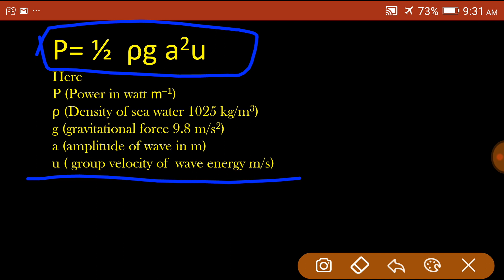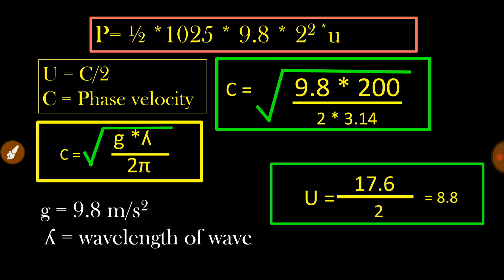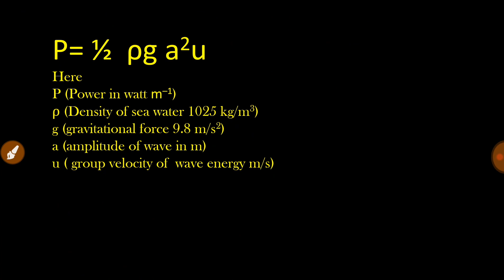Ocean wave power numerical| NTA UGC NET JRF| environmental sciences| mind mapping| net jrf exam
Best online coaching for NTA UGC NET JRF environmental sciences